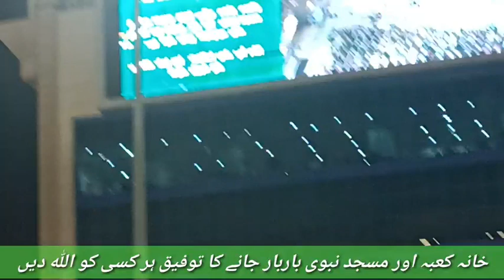یارب تیرا لاکھ لاکھ شکر ھے۔۔۔۔